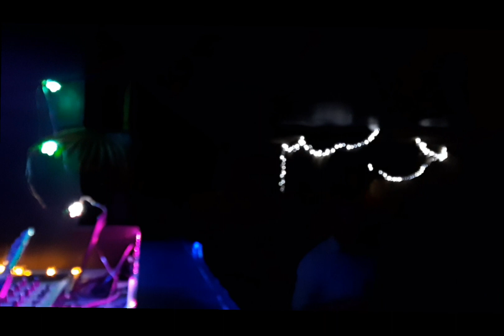'Cat Door' @ Dark Eighties club night (1977-23 edition) 3/6/23 Whammy Bar